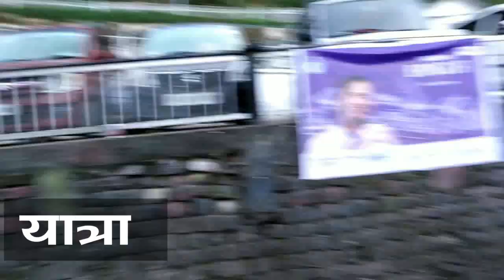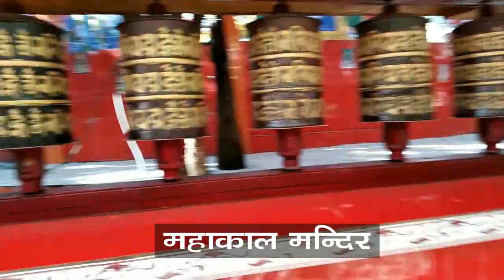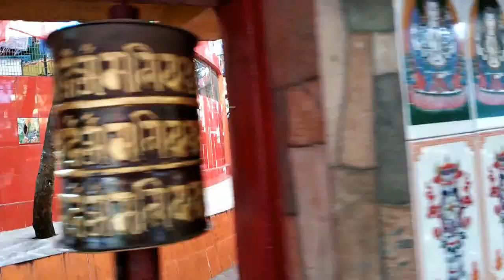Darjeling Special/ दार्जेलिङ विशेष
नेपाली भाषी समुदायको वाहुल्यता रहेको दार्जेलिङ पहिले नेपालको भुभागमा पर्ने पर्यटकिय क्षेत्र हो । सन १८१६ मा नेपाल र इष्ट इण्डिया कम्पनी वीचमा भएको सुगौली सन्धी पश्चात यो क्षेत्र हाल भारतको पश्चिम बंगाल प्रान्त अन्तर्गत पर्दछ । यहाँ घुम्दा नेपालमै घुमे जस्तो अनुभुती हुने गर्दछ । भौगोलिक रुपमा विश्वको जुनसुकै स्थानमा रहे पनि नेपालीहरुमा एकता,सहयोग र सहिष्णुता पाइन्छ । यहाँ नेपाली रुपैयाँ नचल्ने कारण मात्र भारतमा रहेछु भन्ने आभाष हुन्छ ।  भ्रमण क्रममा यस स्थानमा कैद गरिएका दृश्यावलीको यो पहिलो भाग हो वाँकी भागहरु पनि क्रमस हेर्न सक्नुहुनेछ ।